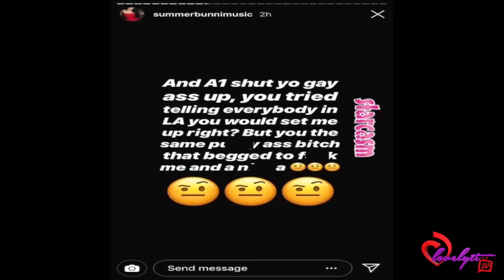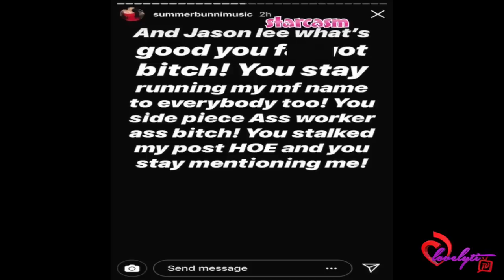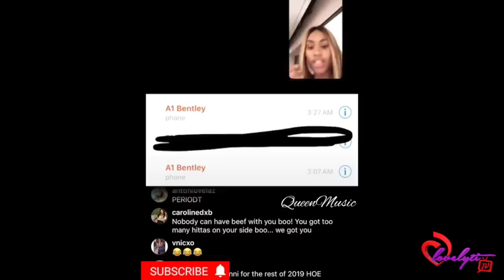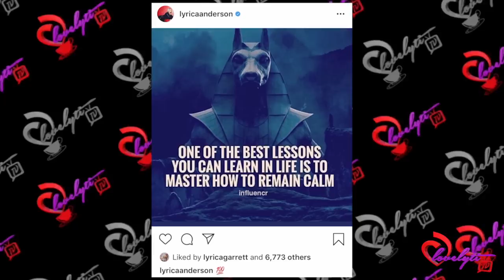Love & Hip Hop Clout Chaser Summer Bunni Admits To Lyrica That She SMASHED Her Husband A1